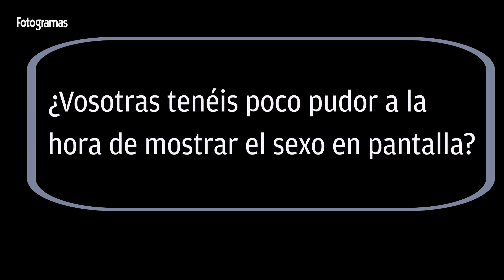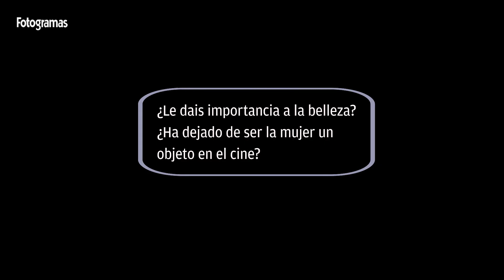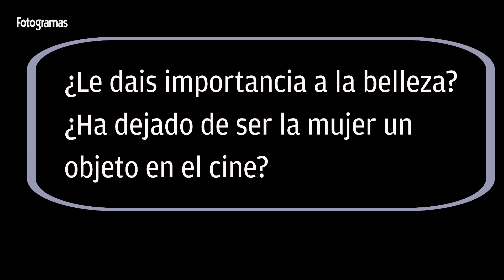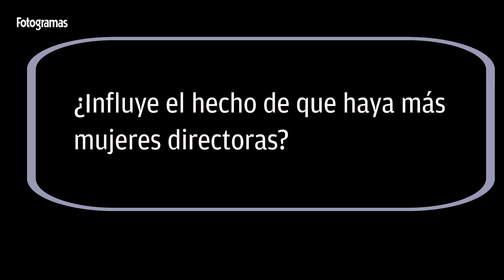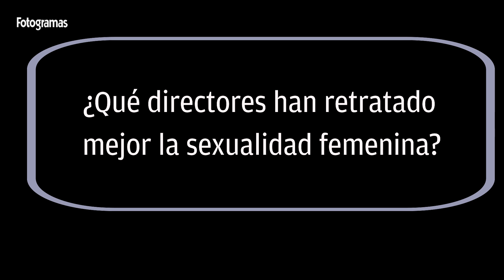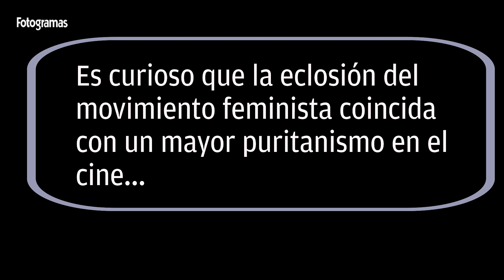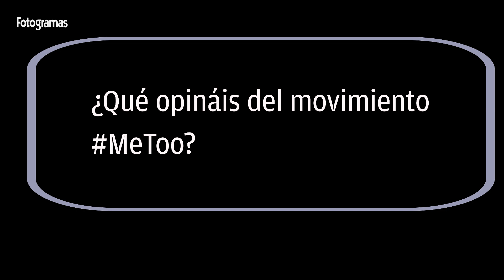Charlas entre los nominados a los Goya 2019: Najwa Nimri y Arantxa Echevarría | Fotogramas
Najwa Nimri ('Quién te cantará') y Arantxa Echevarría directora de 'Carmen y Lola' hablan de la sexualidad en el cine en nuestras 'Charlas con los Goya 2019'.